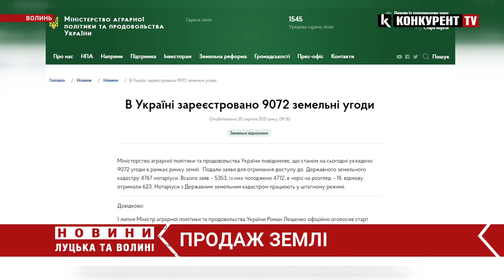Ринок землі! Скільки вже продали на Волині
Ринок землі діє в Україні з 1 липня цього року